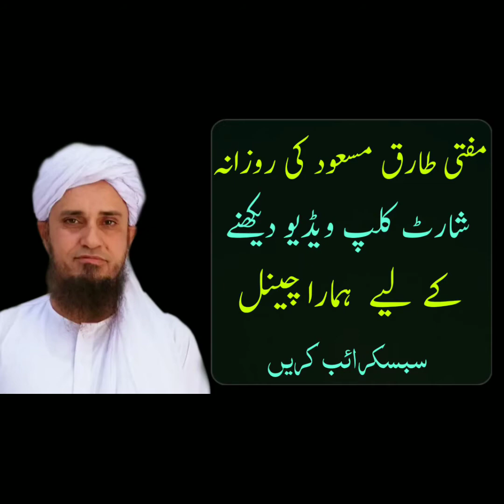Machhali ki beshumaar Qisme aur Fazail | Mufti Tariq Masood Sahab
Topic;- Machhali ki beshumaar Qisme aur Fazail

voice:- Mufti Tariq Masood Sahab